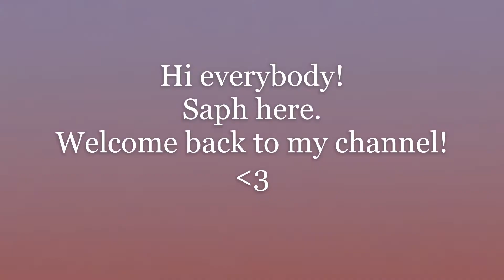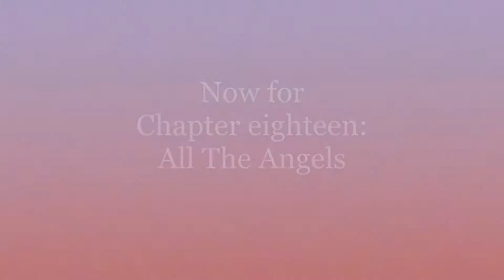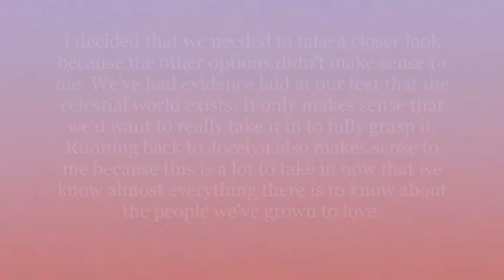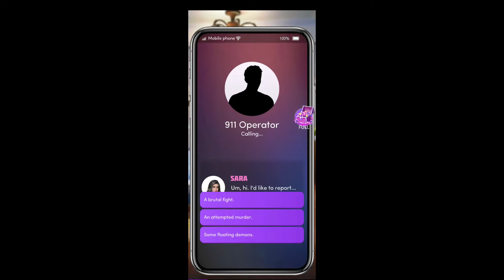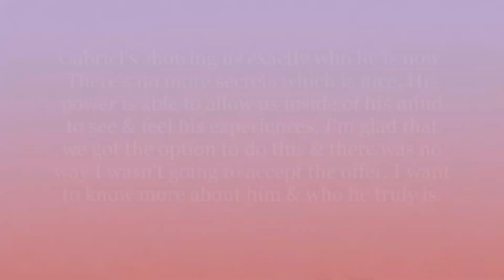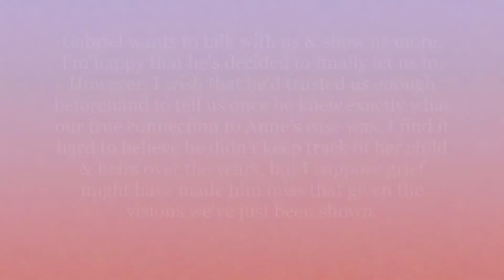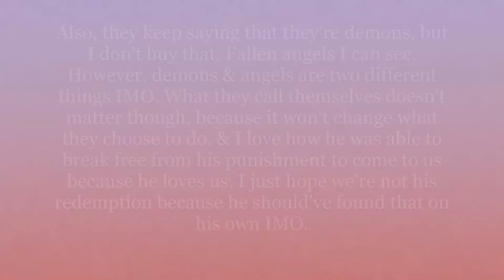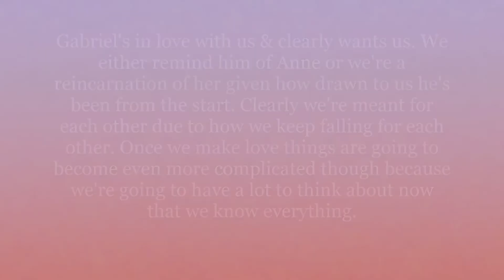(Chapters) Fallen Ch.18 All The Angels (Diamond Choices!)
Hey Guys! We're starting the story outside of Jocelyn's apartment where we see what Rafe's decided. We're shocked by what we witness & Gabriel explains what he's chosen to do. We run inside & call the police, but Gabriel stops us & explains more. He offers to use his powers to show us his life & we accept. Once he's explained a little more, he awaken Jocelyn & we comfort her before leaving with him. Gabriel shows us the night Anne died & tells us how he feels, but makes it clear one thing is off the table for our relationship which we're not thrilled about. We tell him we need time to think about things & we go to a hotel to rest for the night. After we change, Gabriel sees us & changes his mind once we're in bed together. What will happen? Let's see together & discuss in the comments what we think at the end. Saph

Next chapter of Fallen coming Friday.

See you Monday for the eighteenth chapter of My Story's Love Mona: Sophomore Year!